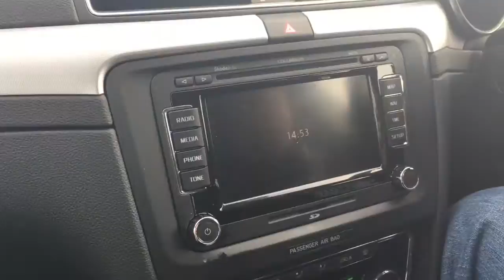A Dog Vlog || Lucky's Little Operation {JRT/Yorkie Cross}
Lucky is a Jack Russell Terrier / Yorkshire Terrier Cross (a Jorkie!) and this past week had to have a little operation.  This is his vlog.

Life of Riley (Intro & Outro) and Fluidscape

Thank you for supporting my channel. Your views and comments are really appreciated xx